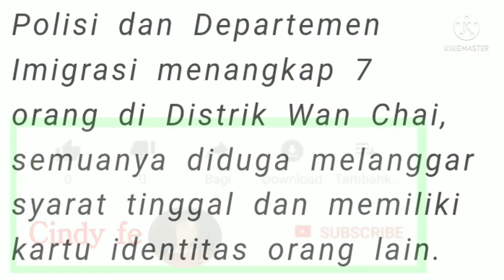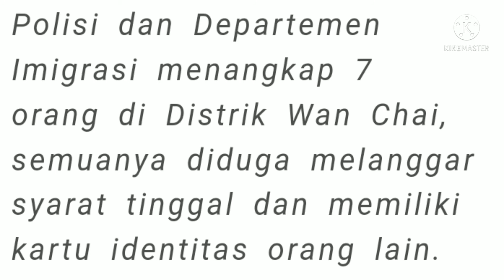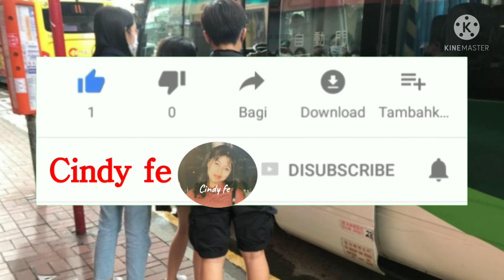Polisi dan Departemen Imigrasi melakukan operasi dan menangkap dua wanita Indonesia.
Polisi dan Departemen Imigrasi melakukan operasi anti-penyelundupan dan tenaga kerja ilegal, menangkap 7 orang di Distrik Wan Chai

Tenaga Kerja Wanita Hongkong ditangkap,Tkw Hongkong ilegal ditangkap,Seorang TKW Indonesia ditangkap polisi,2 TKW Hongkong ditangkap,TKW Hongkong terciduk,Departement imigrasi Hongkong